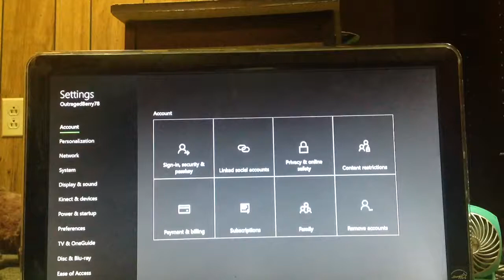Minecraft part one